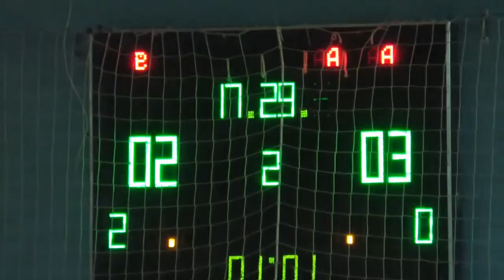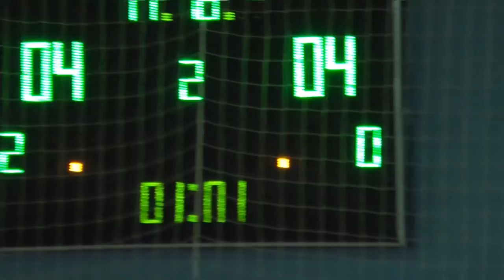В Жилстрой 2 – PVM Этуаль обзор